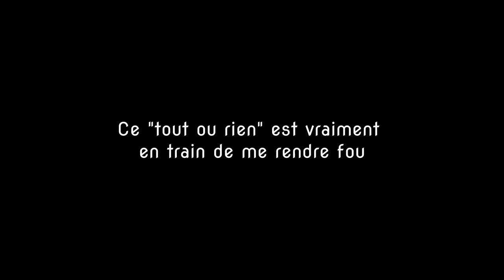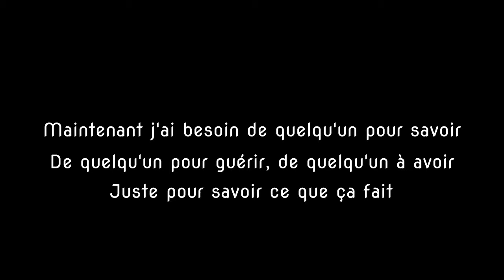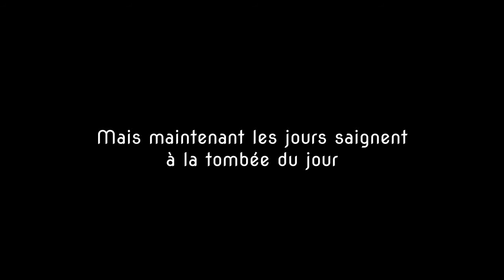Someone you loved - Lewis Capaldi (Traduction française)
Ca faisait longtemps, donc petite traduction de la chanson "Someone you loved" de Lewis Capaldi !
N'hésitez pas à me demander des traductions. :3